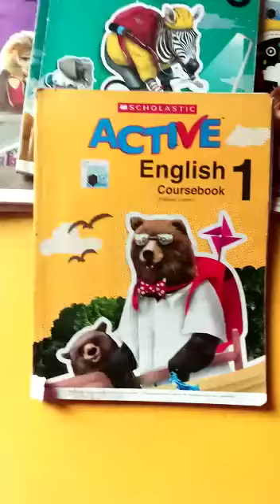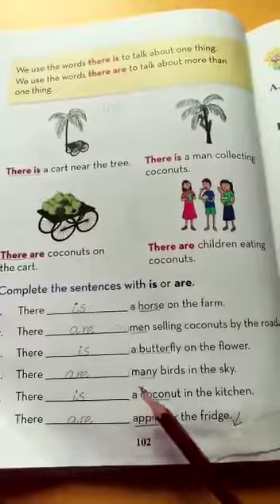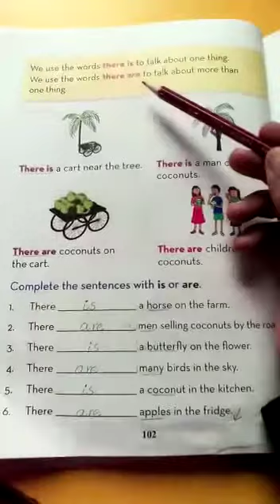active English | grade 1 lecture 12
tmss.pk